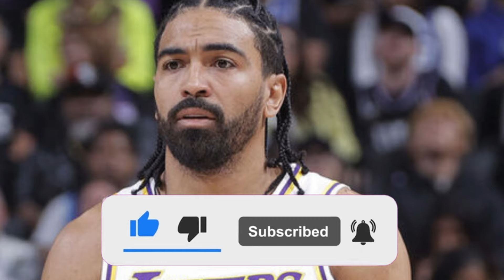GUARD GABE VINCENT FACES CHALLENGES AFTER KNEE SURGERY AND PLAYS ONLY FIVE GAMES IN THE SEASON.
Welcome to The incredible world of basketball, the basketball channel that goes beyond statistics and dives into the pulsating heart of the sport we love. Here, we not only explore the impeccable technique of players but also capture the fervent emotion that permeates every basket, every free throw, and every breathtaking play.

Get ready for a captivating journey through the basketball universe, where each video is an explosion of adrenaline, passion, and skill. Our team of sports enthusiasts is committed to bringing you the most exciting games, the most dramatic moments, and the most inspiring stories from the world of basketball.

From intense analyses to cinematic highlights, "Hoops & Heartbeats" is more than a channel; it's a celebration of the magic that happens when the orange ball meets the net. Join us to experience the thrill of the game in a way that goes beyond numbers, connecting with the contagious energy that makes basketball much more than a sport—it's an intense emotional experience. Be part of our vibrant community and share in this passionate journey through the world of basketball. Are you ready to feel the excitement in the air? Let's play! 🏀✨